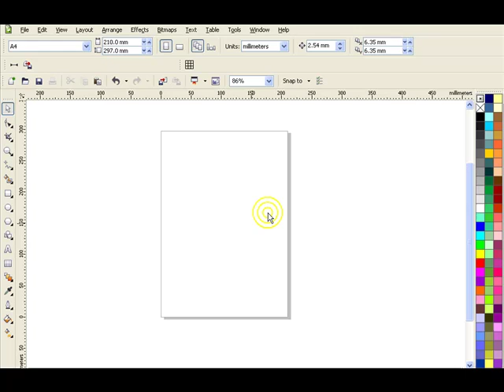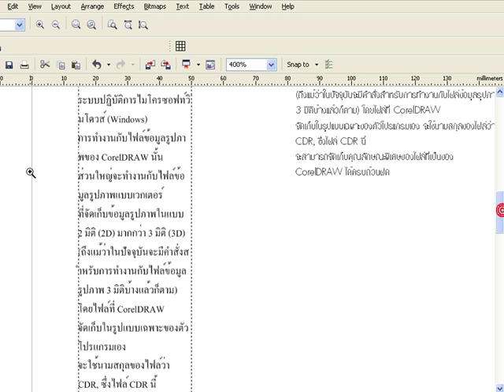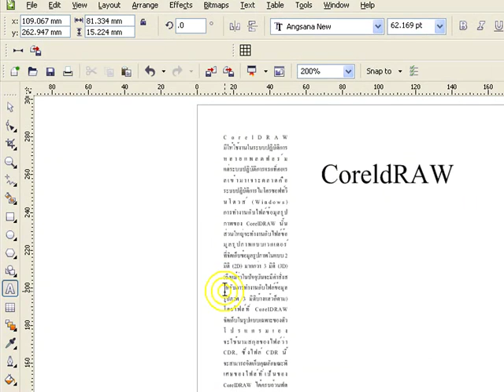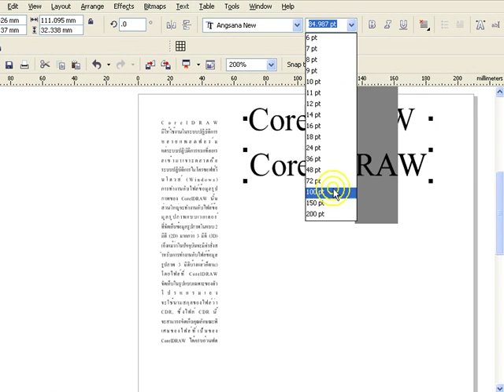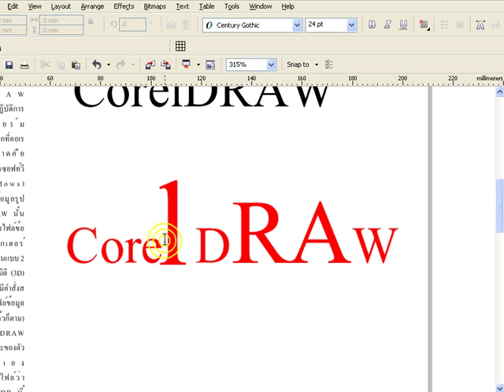55.วิธีปรับแต่งตัวอักษรแบบ ต่างๆ How to text byCorelDRAW 1/3 (Thai)